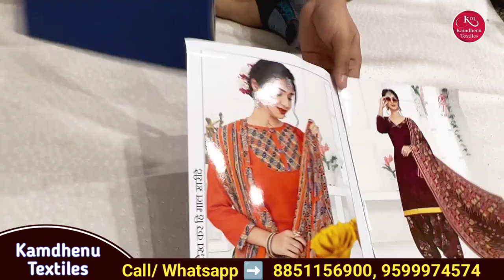Cotton printed suits का dhamaka,इन rates में कपड़ा कही नहीं मिलेगा।print,cotton dupatta,kamdhenu tex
Kamdhenu Textiles

2755 Cheera Khana, Nai Sarak, Chandni Chowk Delhi - 110006